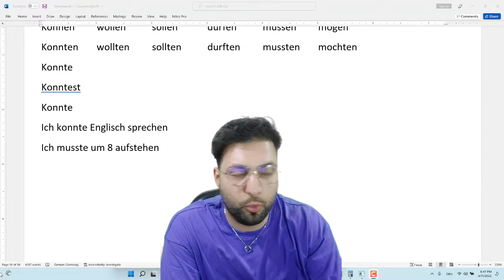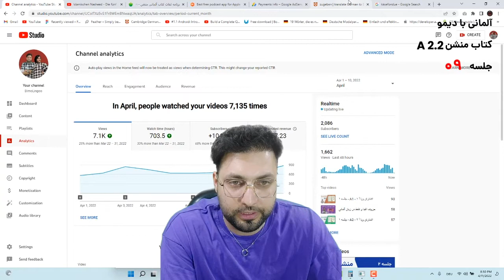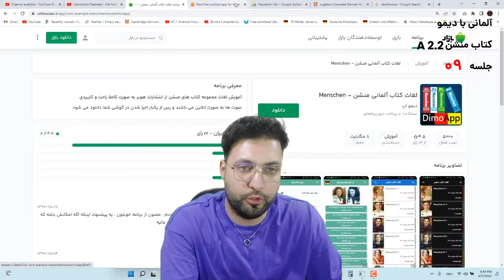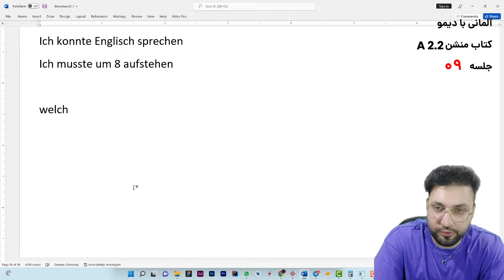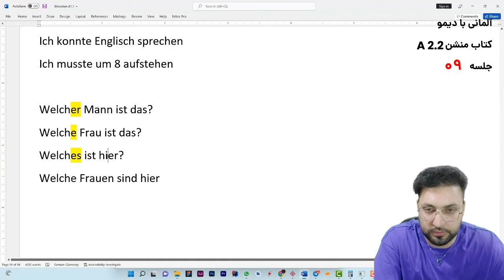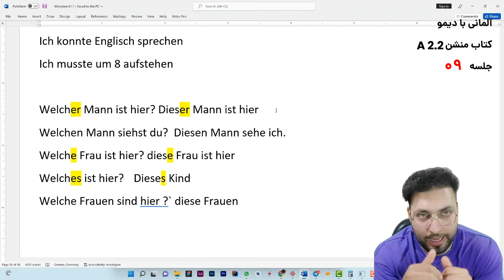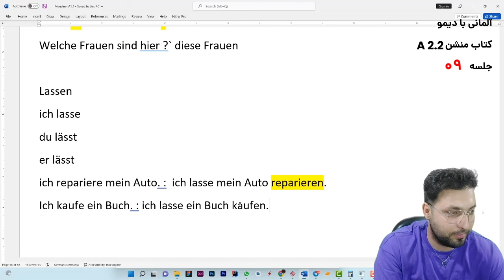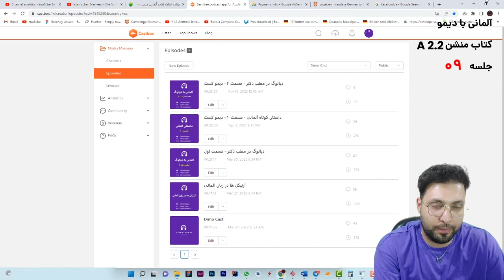09 جلسه - A2.2 - منشن آ ۲.۲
در درس بیست و یکم  با
ضمایر اشاره
انجام شدن کار توسط دیگری در زبان المانی
lassen
مکالمه در زبان آلمانی
آشنا می شویم
پلی لیست منشن آ ۱.۱

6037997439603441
رضا توسلی